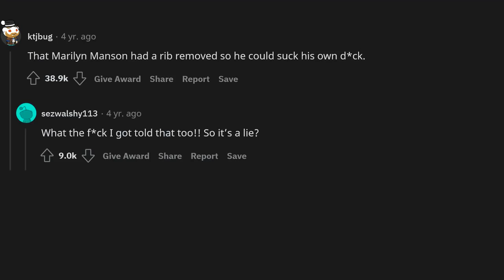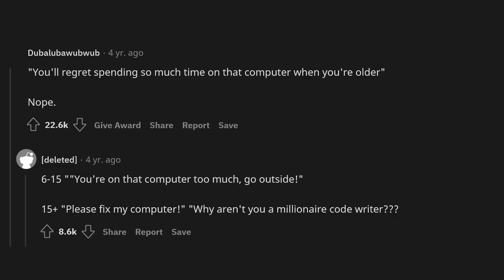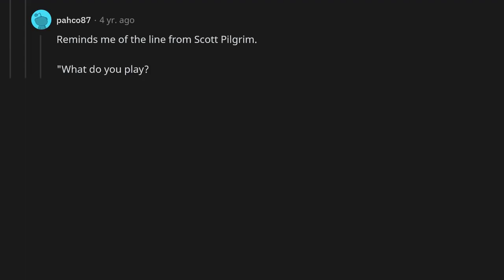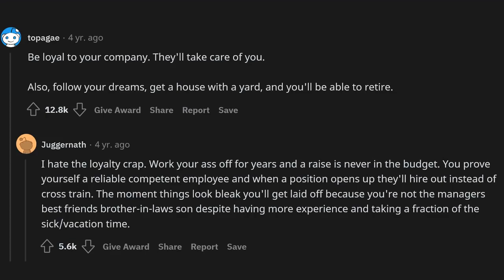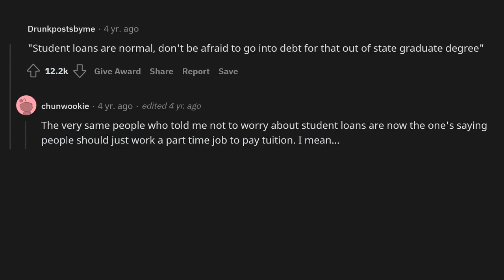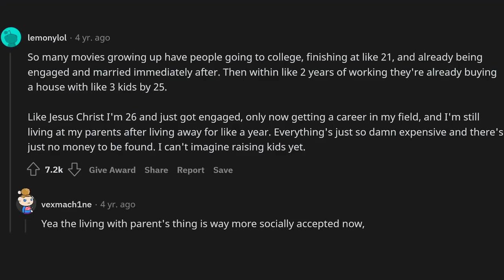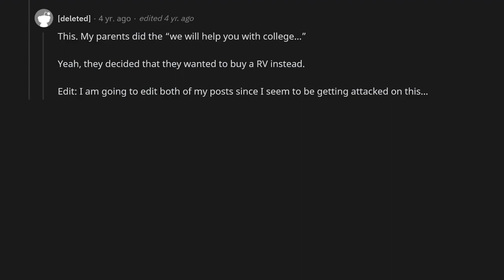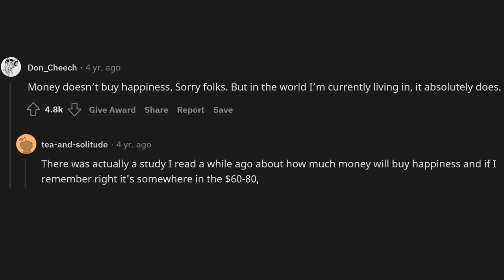Millennial's, what lie were you told growing up?